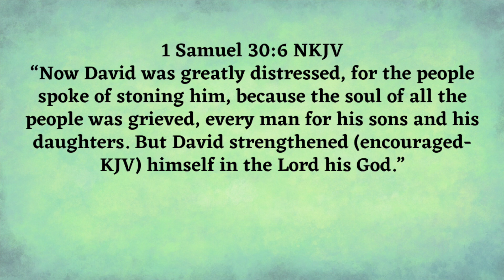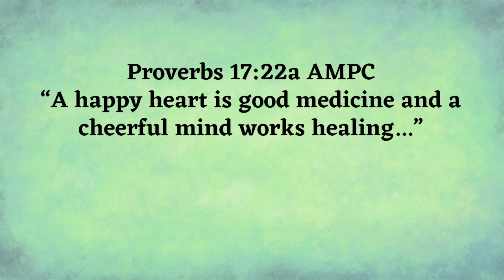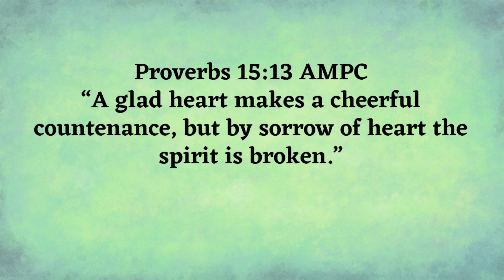Encouraging Yourself in the Lord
There will be times when each one of us will need encouragement to stand in Faith. It is wonderful when the Lord puts brothers and sisters in our lives to encourage us.

We also must continue to keep ourselves encouraged in the Lord. In First Samuel chapter thirty King David and all the men with him return to Ziklag to find that the city has been burned and the women and children are gone. He and his men wept until they had no strength to weep anymore. The men then talked of stoning David.

David , however, encouraged himself in the Lord. Then he called the priest and received direction from the Lord. The Lord showed David exactly what to do. Not only did they recover all, but they received spoils from their battle with the Amalekites.

Please join Cecil as he shares from the Word of God.